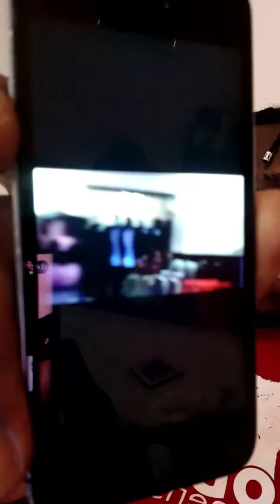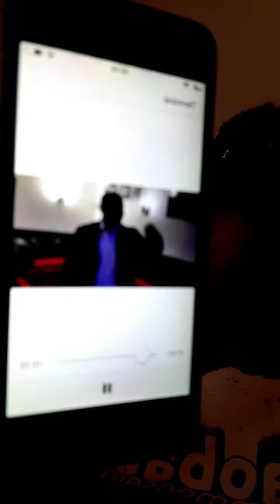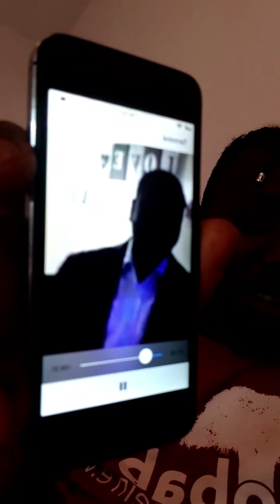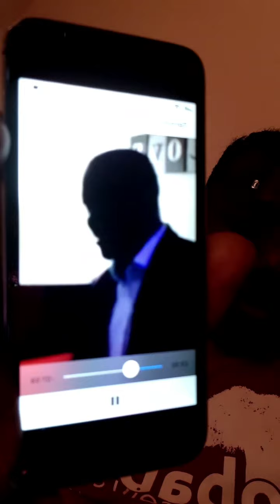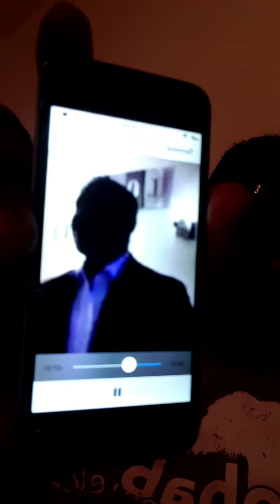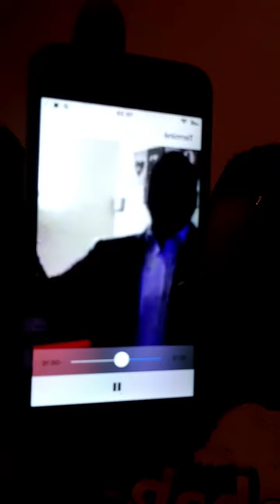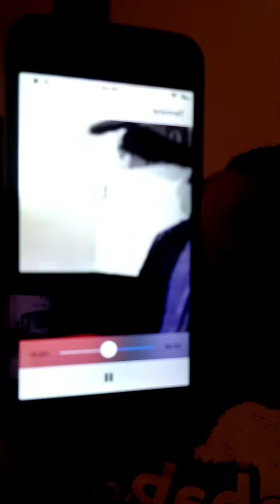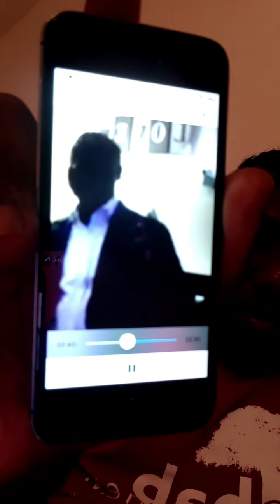😂Guillaume Soro est désespéré Moi le gouverneur, ça me fait rire et ça me fait pitié